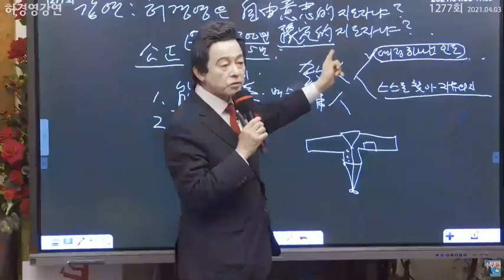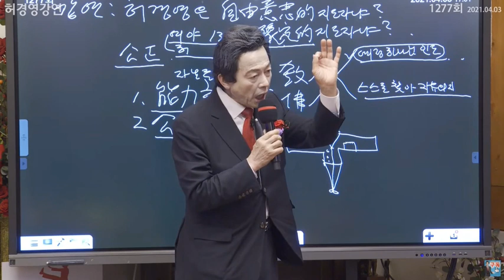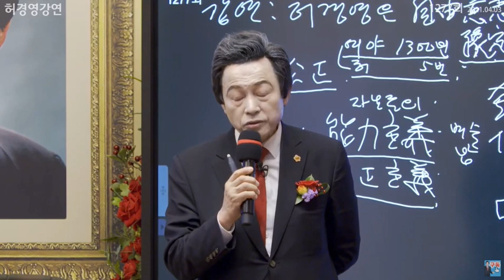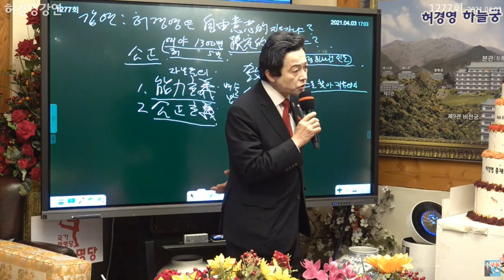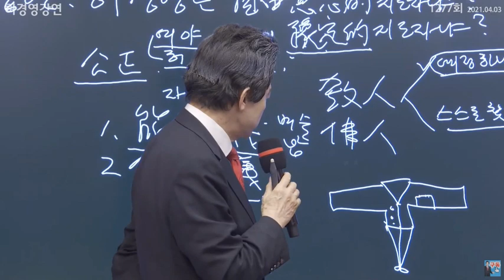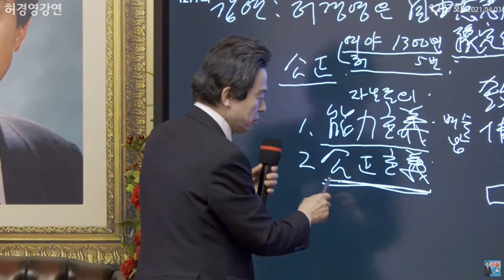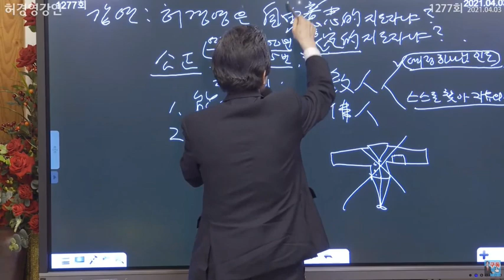[천재 허경영!] 객관적인 시야로 허경영을 보는 정인태교수님!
서울시장 후보 허경영 기호7
허경영 서울시장 출마공약:
1)서울시 예산 70% 줄인다.
2)서울시민에게 특급수 공급.
3)부동산 보유세와 재산세 자동차보유세 폐지.
4)무보수로 일한다.
5)판공비 허경영 돈 쓰겠다.
6)서울시 홍보비 없앤다.